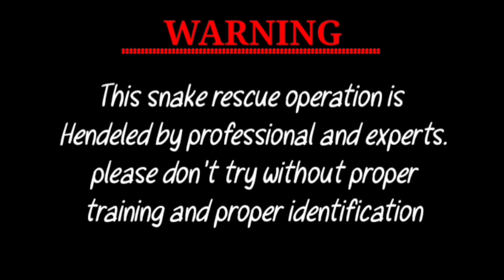MONOCOLED COBRA RESCUE (VENOMOUS)